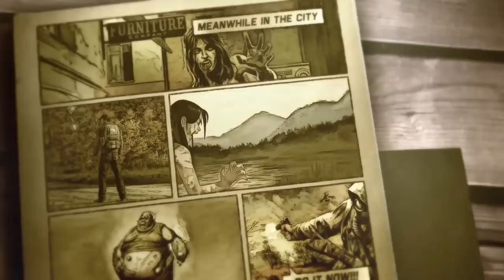Ark: Survival Evolved Gameplay - PART 100: "BROODMOTHER BOSS FIGHT!" (Early Access)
Welcome to Ark: Survival Evolved Gameplay! Ark: Survival Evolved is an open-world dinosaur survival game. You can craft, build, PVP, fight, tame and ride dinosaurs and much more!